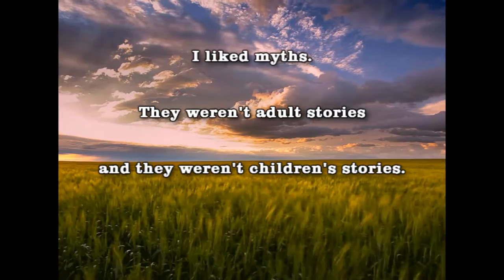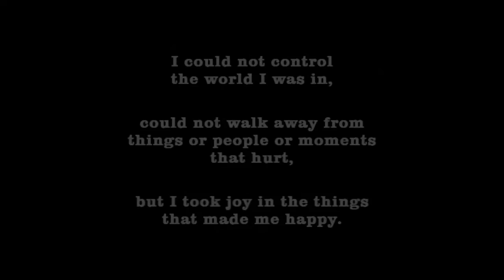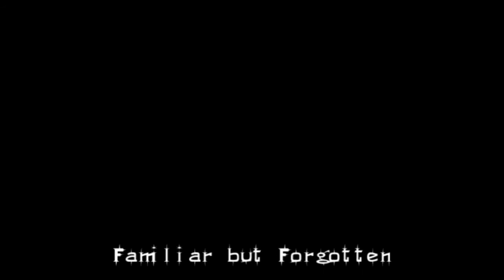FAMILIAR BUT FORGOTTEN ♫ Neil Gaiman - The Ocean at the End of the Lane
Wanna get some epic hidden information? You know what to do! ;)

This is an interesting story: I read The Ocean at the End of the Lane written by Neil Gaiman. I went to sleep and I had a dream with this music in it. I loved this book so much I thought I must compose this track for it. I hope you'll enjoy it!

A videóhoz magyar felirat elérhető!

Pictures are from all over the internet! ;)

Stay incredible!